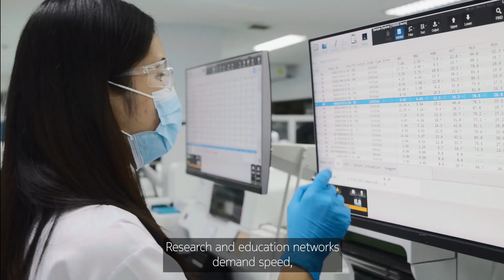High-performance networks for research, education, and collaboration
Research and education are opening new horizons for development, quality of life, and prosperity. In order to pull together the greatest minds in academia, government agencies, and industry enabling thriving teamwork,  R&E networks demand speed, capacity, and scalability.

That’s where Nokia steps in with high-performance data networks and advanced switching, IP routing, and optical transport technologies that power collaborative research needed to transform our world.

Visit our webpage for finding out more about the connected future of research, education, and collaboration

Replay our webinar about high-Performance, scalable and Secure IP/Optical networks for R&E